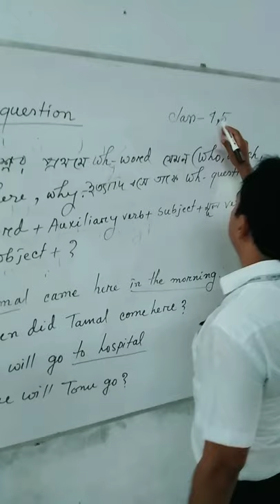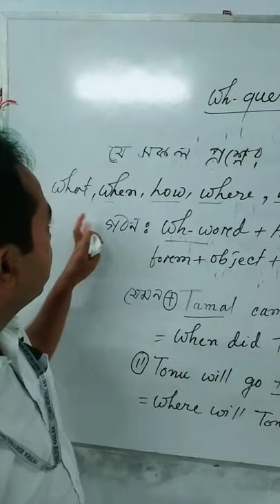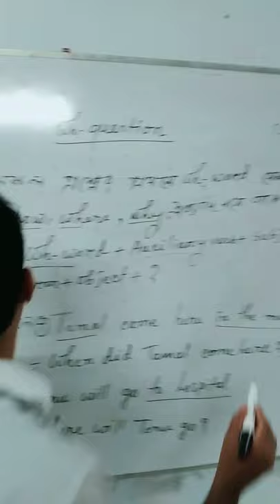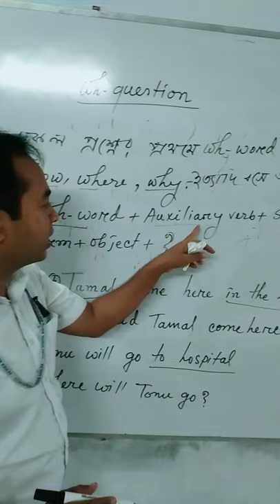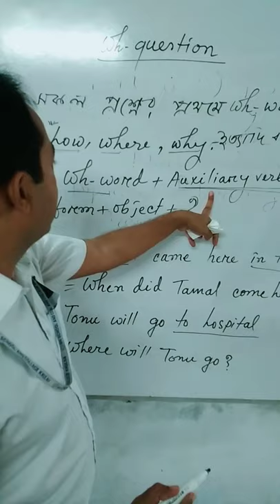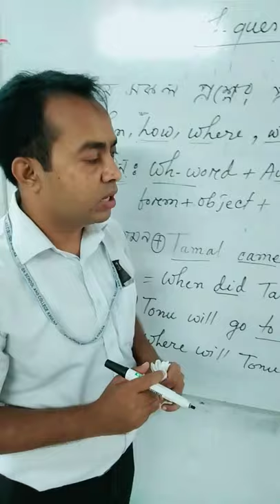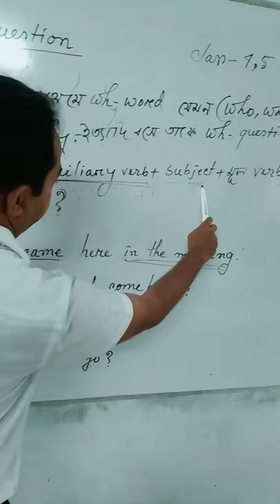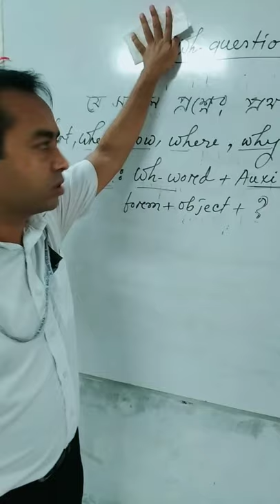Shib Das**Assistant Teacher#(English)#** BN School and College, Khulna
WH-Question for Class (4 & 5)